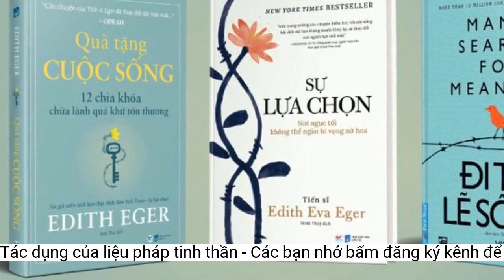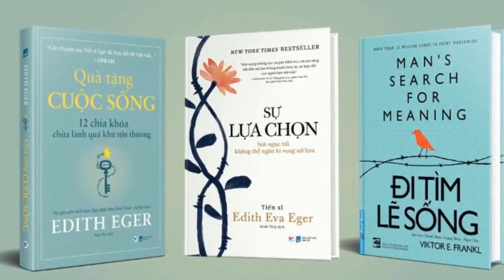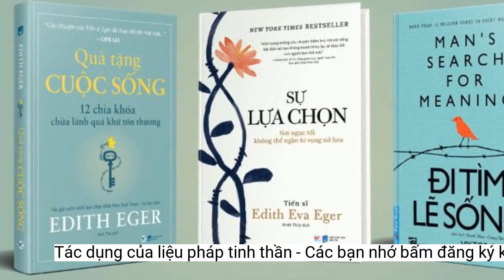Tác dụng của liệu pháp tinh thần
Edith Eva Eger, Viktor Frankl hay Louise L. Hay là những tác giả trải qua nhiều tổn thương, kìm kẹp, thậm chí là bạo bệnh, nhưng họ đã biết chuyển hóa nỗi đau thành sức mạnh.Chiến thắng ung thư bằng liệu pháp tinh thần
Câu chuyện của một số nhân chứng sống sót sau nạn diệt chủng hay người mắc bệnh hiểm nghèo vượt qua hoàn cảnh khắc nghiệt vừa để lại niềm cảm phục, vừa là bài học về liệu pháp chữa lành tinh thần hữu hiệu cho bất cứ ai đang gặp khó khăn trong cuộc sống.
 Nếu không có liệu pháp tinh thần, khi gặp trở ngại, con người dễ rơi vào trạng thái sợ hãi và trầm cảm. Ảnh: Anna Shvets/Pexels.
Một số cuốn sách giúp người đọc nhận ra rằng nếu không có liệu pháp tinh thần, mỗi khi gặp trở ngại, con người sẽ dễ rơi vào trạng thái sợ hãi, thậm chí là trầm cảm. Chỉ khi biết chuyển hóa nỗi đau thành sức mạnh, chúng ta mới có thể tìm lại niềm vui sống.
Người phụ nữ bị chẩn đoán ung thư này đã tự hóa giải nguyên nhân tinh thần của căn bệnh để vượt qua nó mà không cần đến một cuộc phẫu thuật nào. Louise L. Hay cũng là tác giả sách hiếm hoi chứng minh được tác dụng của liệu pháp tinh thần trong chữa trị ung thư.
Đúng như tên gọi, Chữa lành nỗi đau dành cho những ai kém may mắn trong cuộc sống, dù là ở quá khứ hay hiện tại, dù là nỗi đau tâm hồn hay bệnh tật thể chất, giúp mỗi người biết cách yêu thương bản thân và gieo những hạt giống hy vọng cho tương lai.
Thoát khỏi ngục tối chiến tranh
Trước khi được biết đến là tác giả của loạt sách best-seller về chủ đề tự chữa lành, Louise L. Hay là người phụ nữ mang trong mình nỗi đau lớn về tinh thần và cả thể xác. Bà sinh ra trong một gia đình nghèo khó, cha mất sớm, mẹ tái hôn với một người đàn ông bạo lực. Bà trở thành nạn nhân của bạo hành và lạm dụng tình dục.
Khi trưởng thành, bà lại trải qua cuộc hôn nhân tan vỡ và đối mặt với căn bệnh ung thư quái ác. Nhưng niềm tin mãnh liệt vào cuộc sống khiến không gì có thể hạ gục người phụ nữ can trường này. Bà đã tự chữa lành tổn thương và không ngừng chia sẻ những thông điệp tích cực để giúp đỡ nhiều người khác.
Tác phẩm được mệnh danh là cuốn sách kinh điển mọi thời đại. Là nạn nhân của chiến tranh nhưng tác giả không hề đề cập những khó nhọc, đau thương, mất mát đã trải qua. Thay vào đó, ông viết về sức mạnh kỳ diệu đã giúp bản thân tồn tại và cách thức tìm ra ý nghĩa của cuộc sống.
Viktor Frankl là một trong số nhân chứng của cuộc diệt chủng Holocaust (do Đức quốc xã tiến hành, dẫn tới cái chết của khoảng 6 triệu người Do Thái). Cuốn sách Đi tìm lẽ sống được ông viết với mong muốn truyền tải sức mạnh giúp con người tồn tại trong ngục tối và vươn lên để tìm thấy ý nghĩa của cuộc sống.
Câu chuyện đáng ngưỡng mộ của Louise nhanh chóng lan tỏa khắp thế giới nhờ những cuốn sách được bà viết nên từ chính trải nghiệm cá nhân. Trong đó, nổi bật nhất phải kể đến Chữa lành nỗi đau, cuốn sách đã bán được 35 triệu bản trên toàn cầu và lọt danh sách best-seller của New York Times.
 Một số cuốn sách viết về chủ đề liệu pháp tinh thần. Ảnh: TV. Cuốn sách gây được tiếng vang khi có tới hơn 12 triệu bản in trên toàn cầu và đã truyền cảm hứng sống cho nhiều người, trong đó có TS Edith Eva Eger. Bà cũng là một trong những nhân chứng còn sống sót của cuộc diệt chủng Do Thái. Điều này thôi thúc bà viết cuốn Sự lựa chọn - Nơi ngục tối không thể ngăn hi vọng nở hoa và Quà tặng cuộc sống - 12 chìa khóa chữa